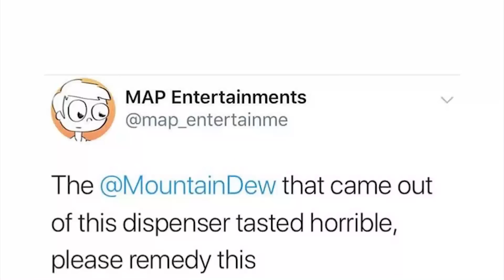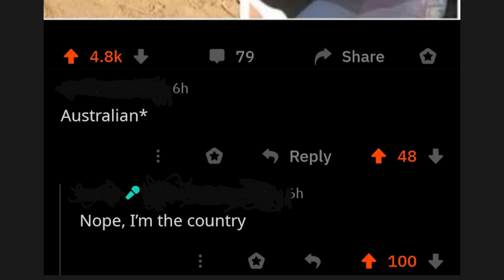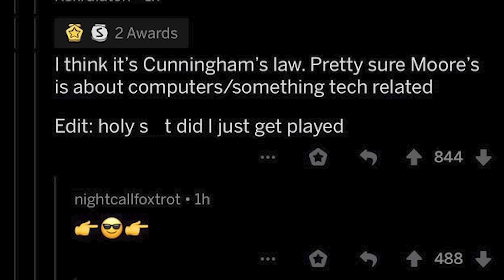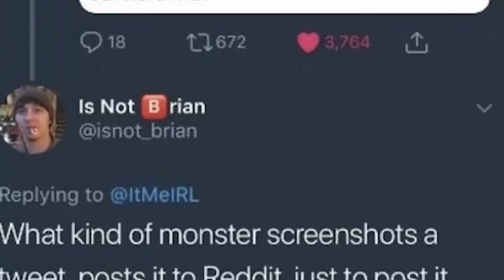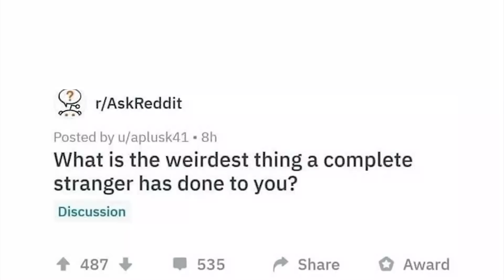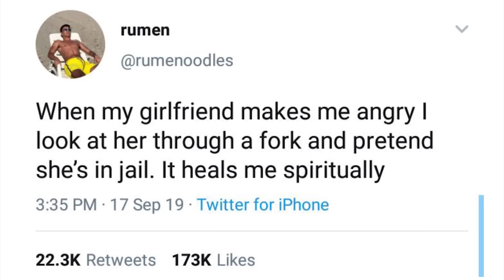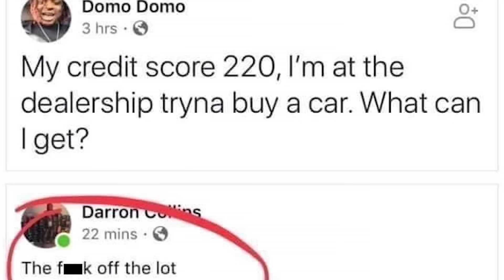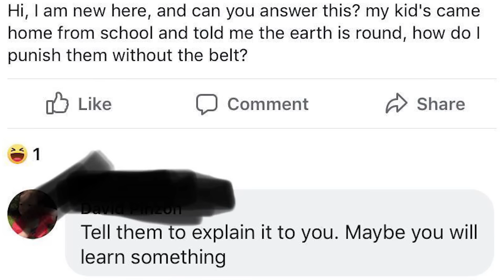r/Madlads | THE LEGEND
Top posts from r/Madlads on Reddit. Video credits below.